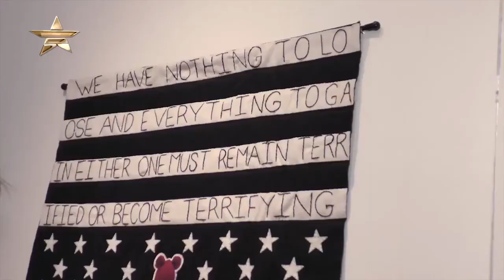"THE F WORD Feminism in Art" FashionOne TV Interview with Indira Cesarine The Untitled Space (2015)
Fashion One TV Special segment at "The 'F' Word: Feminism in Art" Exhibit Opening at The Untitled Space gallery in New York City, . Includes interviews with Indira Cesarine, Yvette Vexta, Annika Connor, Ellen Jong, Natalie White, Tatyana Murray as well as features Legacy Fatale dance performance with Coco Dolle.

"The 'F' Word: Feminism in Art" was a group show of 20 female contemporary artists at The Untitled Space in New York City from October 20 - 28th, 2015. Curated by gallery director Indira Cesarine and Denise Krimershmoys of Vohn Gallery, the exhibit features a wide array of mediums, including painting, sculpture, photography, printmaking, and embroidery. Each artist individually addresses concepts revolving around feminism with works that either challenge gender stereotypes or embrace female empowerment, with literal or metaphorical visual language. Featured artists include: Annika Connor, Anya Rubin, Christina Kruse, Coco Dolle, CocoRosie, Elektra KB, Ellen Jong, Frances Goodman, Hye Rim Lee, Indira Cesarine, Jennifer Caviola aka Cake, Jessica Lichtenstein, Langdon Graves, Mari Kim, Natalie White, Robyn Hasty, Sophia Wallace, Tatyana Murray, Vexta, and Zana Briski. The exhibition "The 'F' Word: Feminism in Art" was curated in celebration of The GirlPower Issue of The Untitled Magazine

The opening featured a special performance by Legacy Fatale, an interdisciplinary performance art collective born in New York.